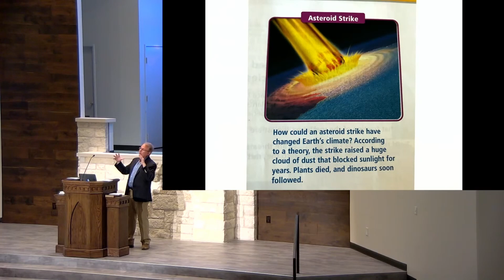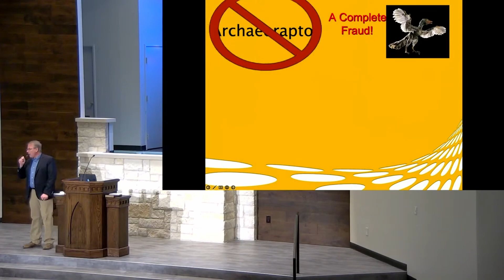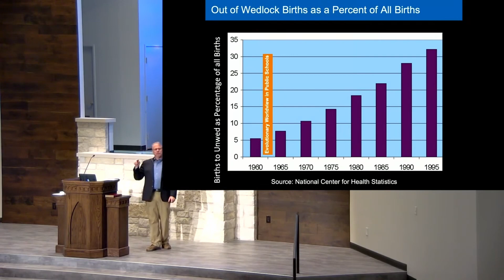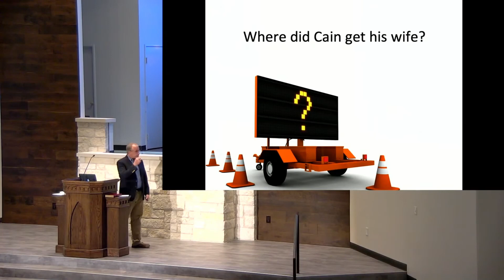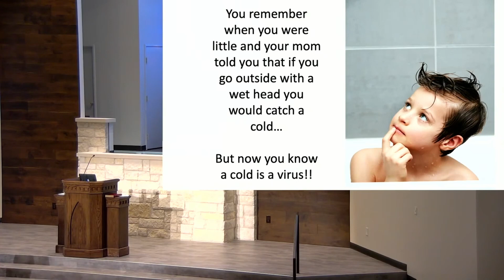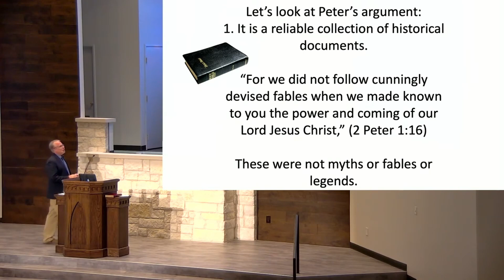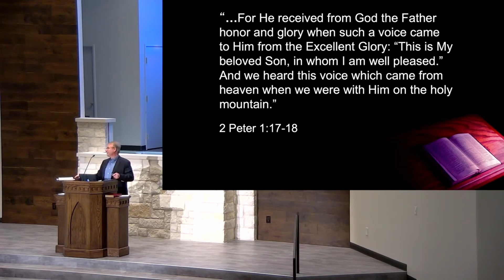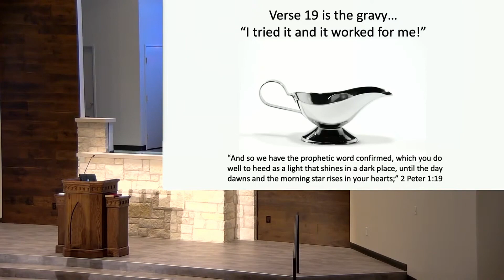Brad Harrub - Why We Believe the Bible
From Doubt to Faith Seminar
Westside church of Christ
3300 FM 1431